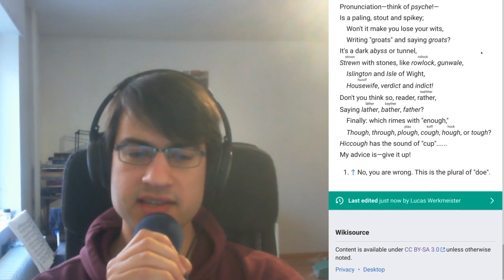CoronaPoetry: The Chaos (alternative take 2)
A reading of the poem “The Chaos”. I’m mostly happy with this, but I also have a better take, so this is just uploaded for completeness.